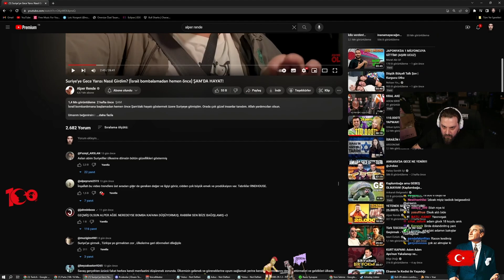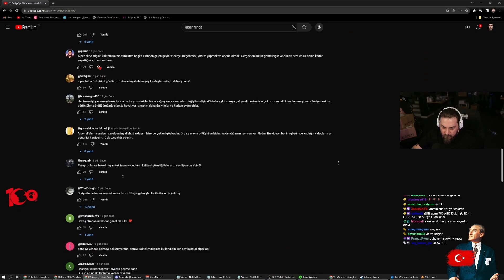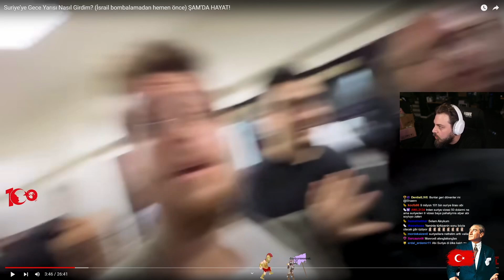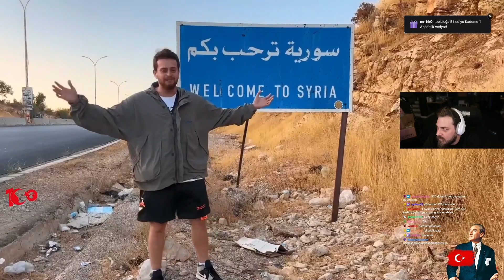ELRAEN ALPER RENDE SURİYE VLOG'NU IZLIYOR!!!!@AlperRENDE